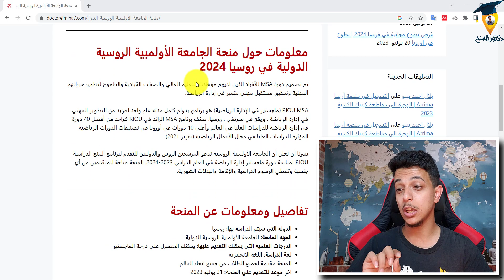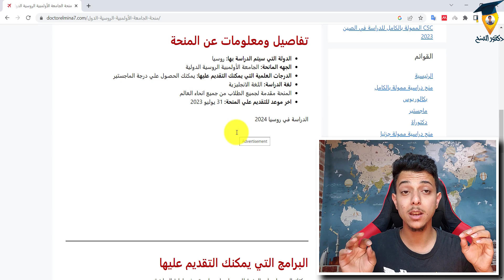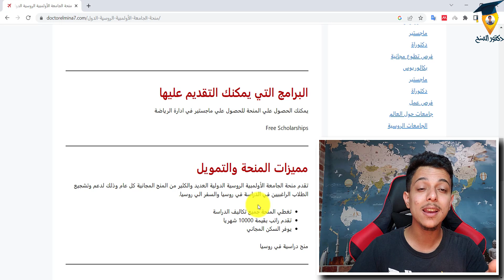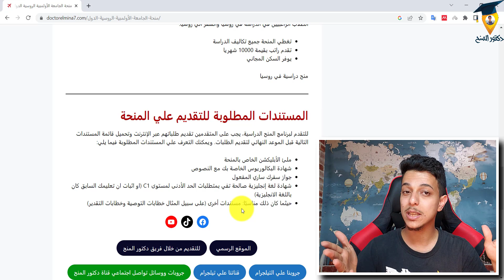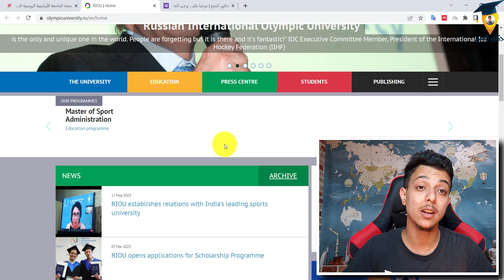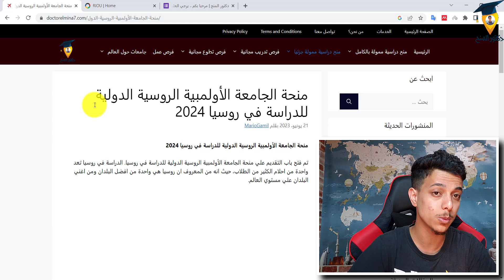حصريا منح دراسية مجانية في روسيا 2024 || Study in Russia 2024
نقدم لكم في هذا الفيديو شرح طريقة التقديم علي حصريا منح دراسية مجانية في روسيا 2024 || Study in Russia 2024